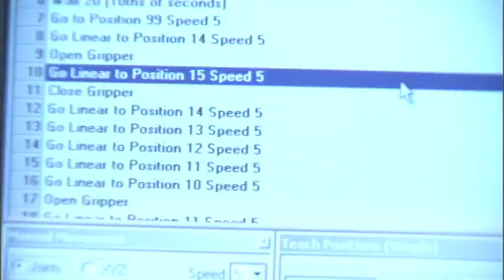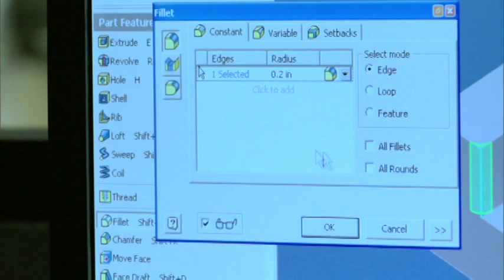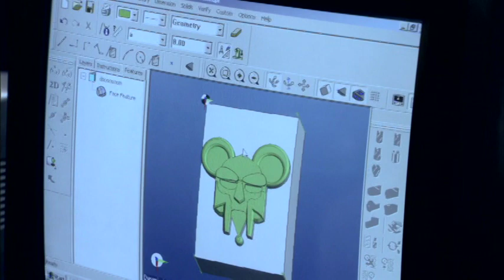PLTW Student Promo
The Technology Department of Northport High School has partnered with Project Lead The Way (PLTW), the leading provider of rigorous and innovative Science, Technology, Engineering, Mathematics (STEM) education curricular programs, to offer several courses that engage students in activities-, projects-, and problem-based (APPB) learning, which provides hands-on classroom experiences.

These courses are offered to any student in the high school, however it is recommended that students acquire the requistite math and science before attempting some courses. All of these courses are weighted for GPA/Class Rank purposes, and students are eligible to receive college credit from the Rochester Institute of Technology.